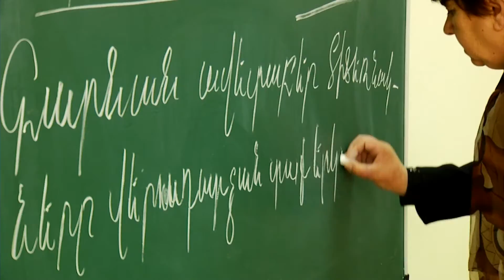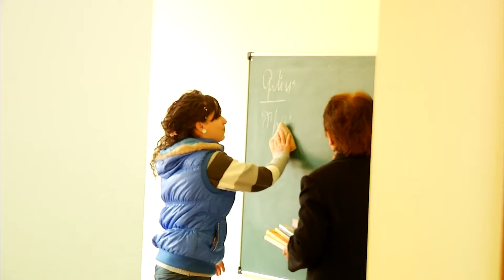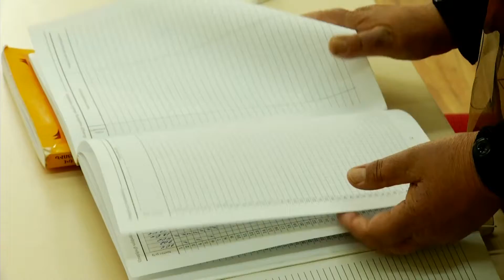«Հայաստան» համահայկական հիմնադրամ - Խաչարձան համայնք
Ձեռք-ձեռքի 2016 - N 19
«Հայաստան» համահայկական հիմնադրամի տարաբնույթ ծրագրերը Խաչարձան գյուղում /Տավուշի մարզ/: